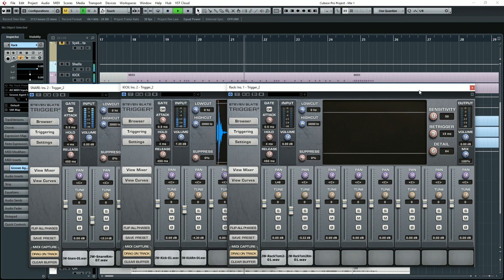Drumshotz Joel Wanasek Examples - Unstoppable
DRUMSHOTZ is a series of highly coveted drum samples from professional mixers to enhance, blend, or replace drum sounds in your mixes. Inject heavy gainz into your drum mixes today with DRUMSHOTZ and experience a whole new level of punch, impact, and power.

These are some of Joel’s most used and loved drum samples from his career mixing. Joel is best known for his work mixing artists like Miyavi, Machine Head, Monuments, Vinyl Theatre, Attila, blessthefall, Righteous Vendetta, Anakin and many more. This DRUMSHOTZ pack is focused towards the rock and metal genres. Mix and match your favorite sample libraries or raw drum recordings with the Joel Wanasek signature DRUMSHOTZ today and discover a fresh take on your sound.